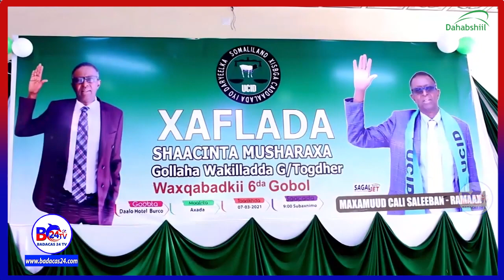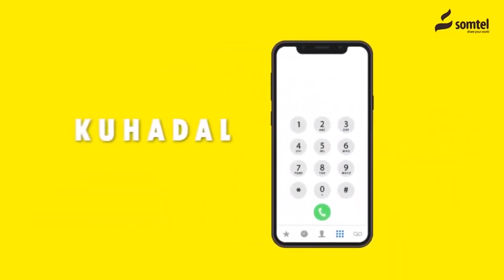Xoghayaha Arimaha Bulshada ee Xisbiga UCID oo shaaciyey inuu yahay Musharax.